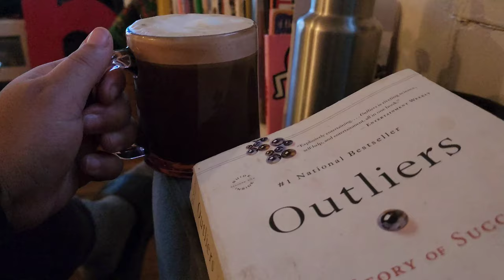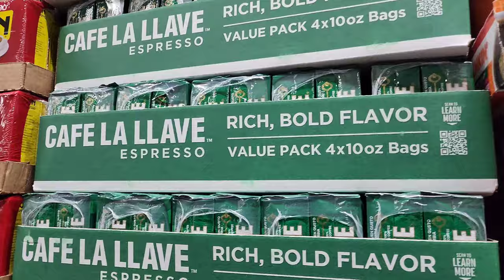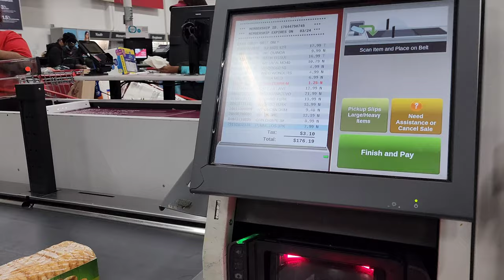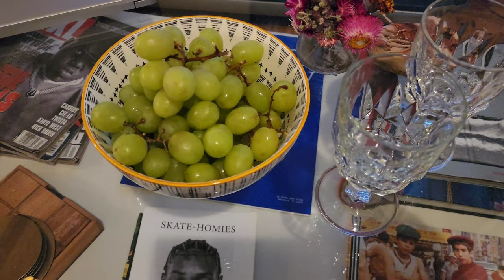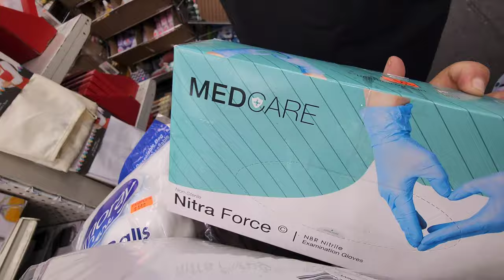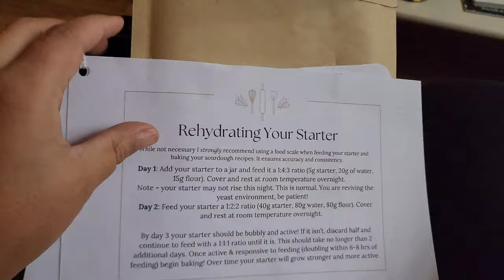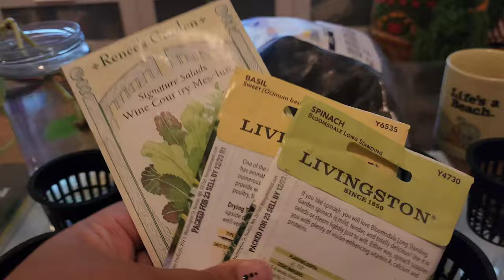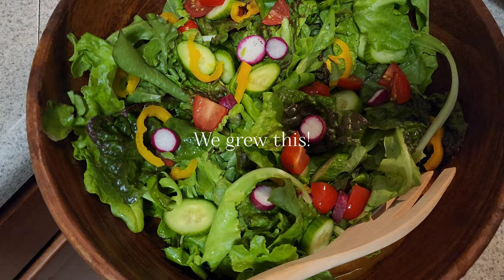Living in Nyc vlog | Hydroponic system in my Nyc apartment | Day in the life Nyc | Nyc daily vlog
Week in my life Nyc | Hydroponic system in my Nyc apartment | Day in the life Nyc | Nyc daily vlog

Week in my life Nyc | Hydroponic system in my Nyc apartment

Sorry about not uploading any videos, I've just been really busy with my Etsy shop this Holiday season. Here's a little something something. This week's video is a productive day in my life nyc / my life in Nyc / Day in the life Nyc / nyc vlogger and of course a Brooklyn Nyc vlog. All that good stuff.  On this Nyc vlog, you'll see my life as a Native New Yorker, and what we do while living in Bedford Stuyvesant Brooklyn.  pretty much just a realistic Nyc vlog, as a Nyc mom + Just a family living in Nyc. I'm making this like a Week in my life Nyc, where you get to see some of my day to day as a SAHW & my day to day routine.  Let's get into on what's in this Brooklyn vlog-  On this Brooklyn vlog I start by a short and sweet morning routine- Working out on my walking pad, a little coffee and reading.  Then I speak about some of my sale reselling on mercari and wanting to do it with intention to generate more income going forward.  We go grocery shopping and you get an idea what i spend in nyc on bulk items that is. Getting ready for New year's eve, going out to dinner with my little fam, then celebrating while my husband dj's with his pioneer rev 5, thrifting in Brooklyn.  I also rewind back to the summer where I begin my own personal journey on urban gardening and how I built a Diy hydroponic system and will definitely get into it more on how you can also make a Hydroponic system for a small space. Basically, it's just us living in Nyc as a city mom, a little of our Nyc family life and wife (a lil homemaker-ish) and just raising a family in Nyc. ⁣
I Hope you enjoyed this Nyc family vlog. ⁣
Thank you so much for hanging with my Brooklyn family/ nyc family. ⁣
Peace + Love ⁣
The Clark Perry ⁣

●Key Words ●⁣
living alone in nyc⁣
nyc family vlog⁣
what to do in Brooklyn New york⁣
nyc vlogger⁣
daily life in brooklyn⁣
Bed Stuy Brooklyn⁣
trad wife
days in my life in nyc⁣
nyc vlog week in my life⁣
New york city day in the life⁣
realistic nyc vlog⁣
Nyc daily vlog⁣
black love
slow living vlog
black love and marriage⁣
nyc vlog day in my life⁣
Day in the life nyc⁣
my life in brooklyn⁣
what I spend in a week in nyc
living in new york city with a family
manhttan vlog
week in my life nyc⁣